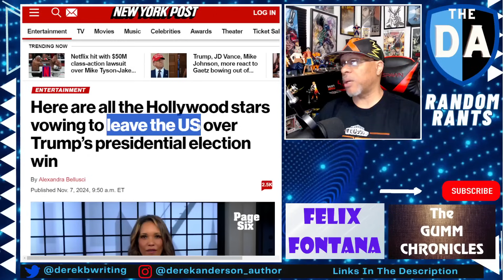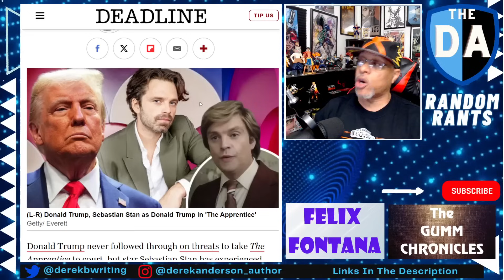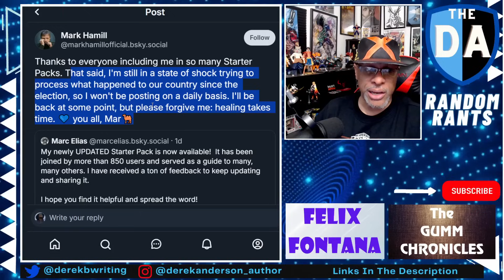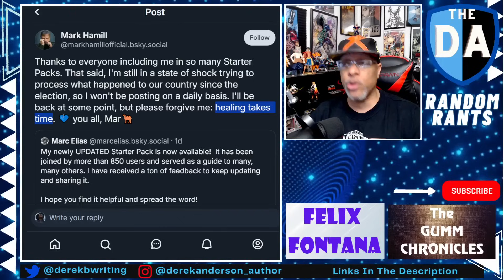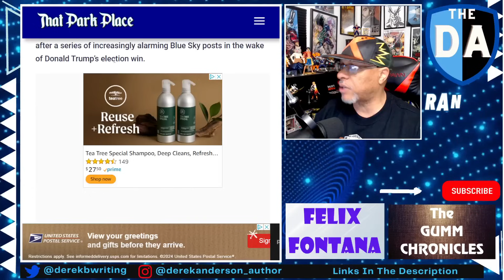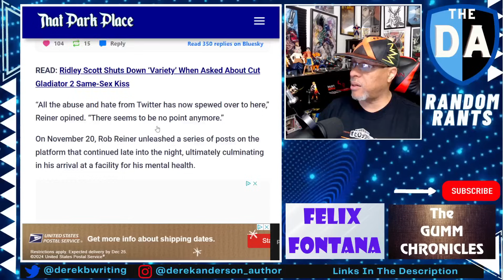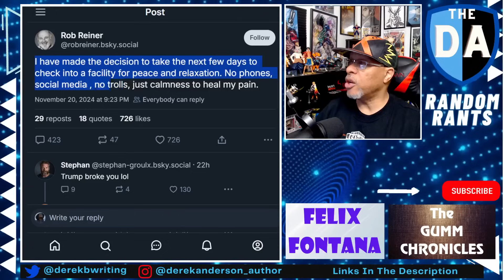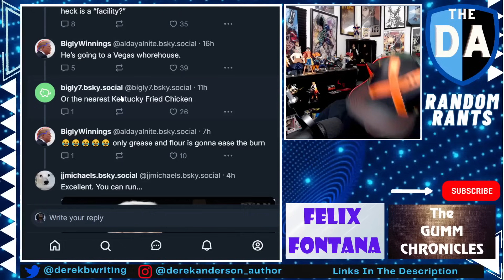EMOTIONAL DAMAGE! Woke Hollywood Needs HEALING As Actor COMMITS Himself Into 'Facility' Over TRUMP!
Two weeks and change later and the election of Donald Trump is still crushing the minds and hearts of Hollywood actors. Mark Hamill can't be bothered to talk to his loyal supporters on social media. And director Rob Reiner actually had to check himself into a facility for "peace and relaxation"

Trump has absolutely broken them!